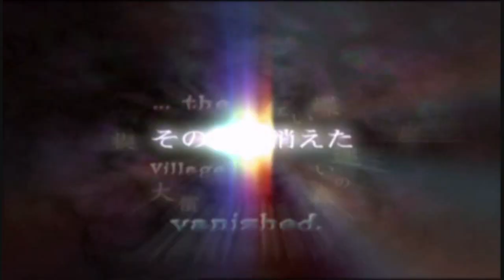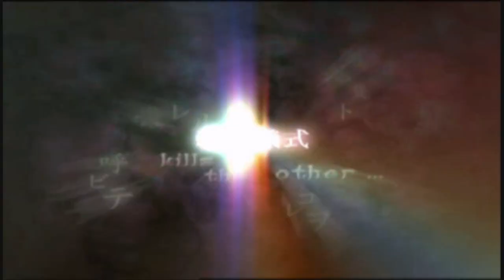Fatal Frame 2 Trailer ( HD )